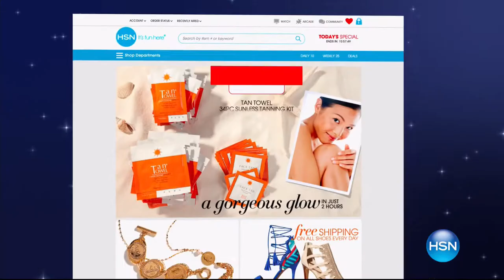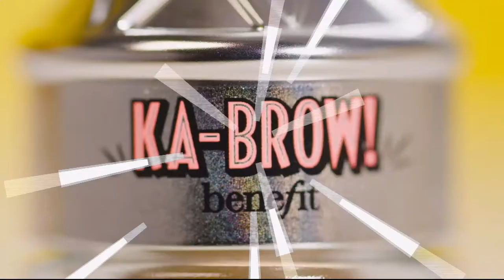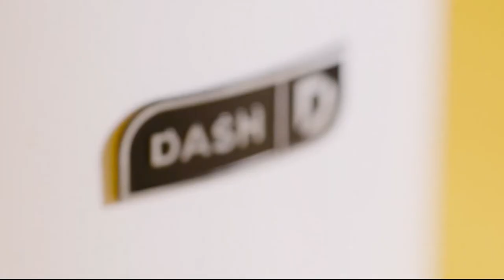HSN | Storage & Organization 01.15.2018 - 05 PM